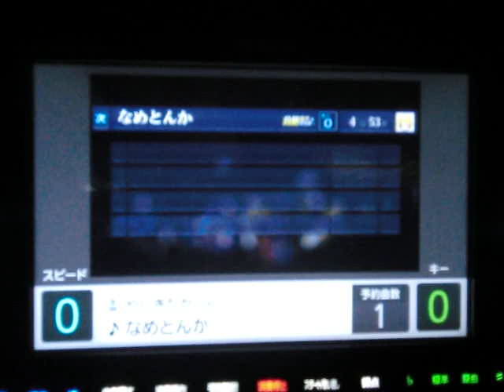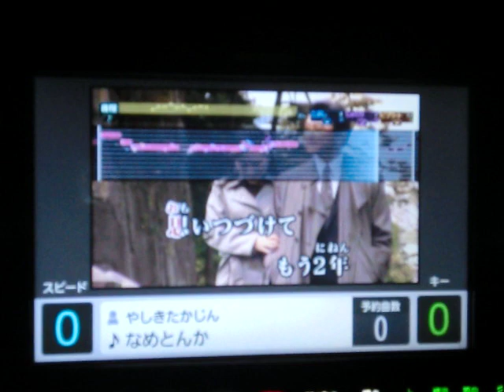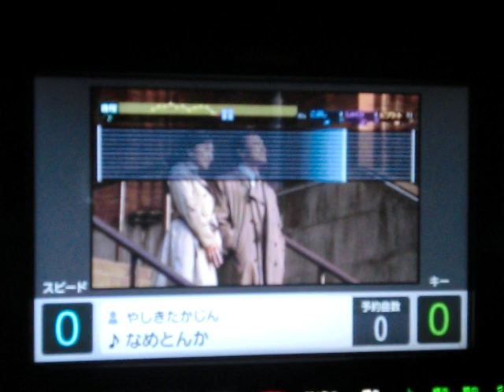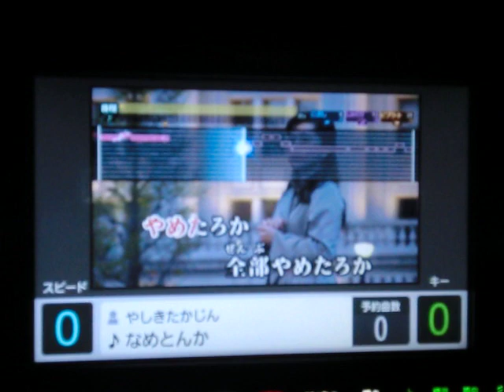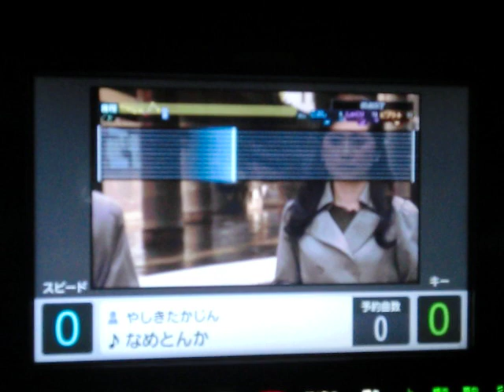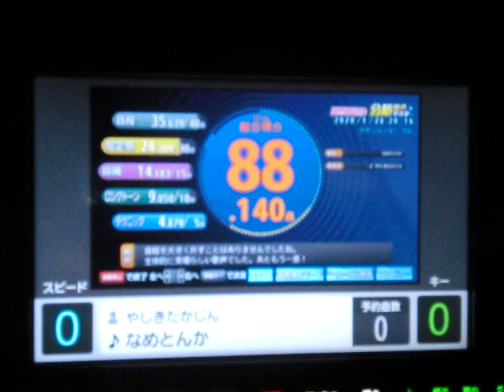なめとんか やしきたかじん ｂｙ 烏龍茶ロック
説明　相も変わらぬ面倒くさがり一発撮りおやじが　そういえば　この曲うとうてへんな言われて初めてうたってみました＼(゜ロ＼)(／ロ゜)／・・・